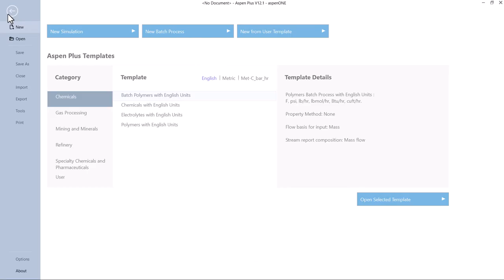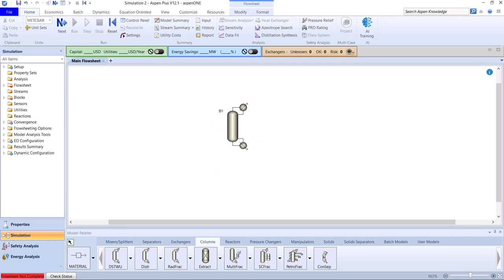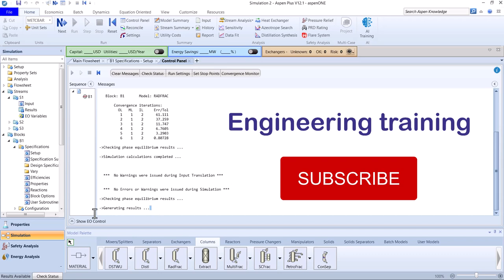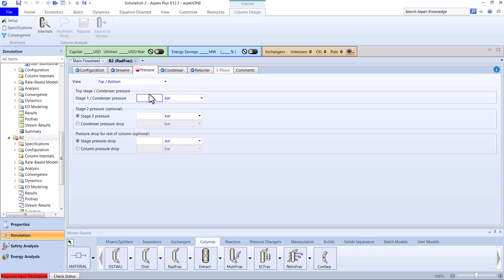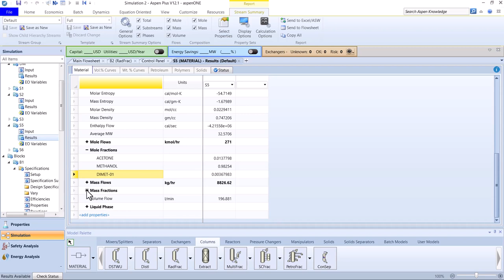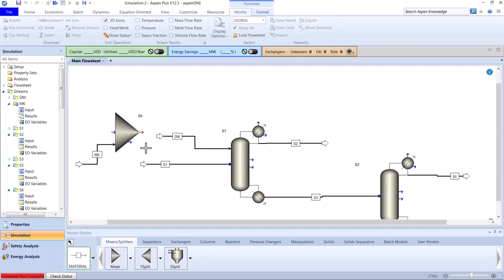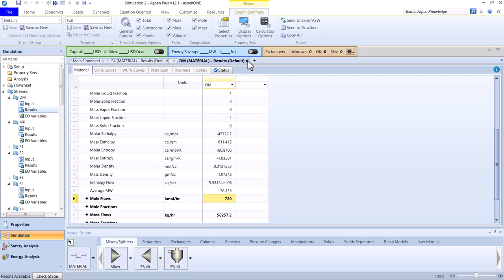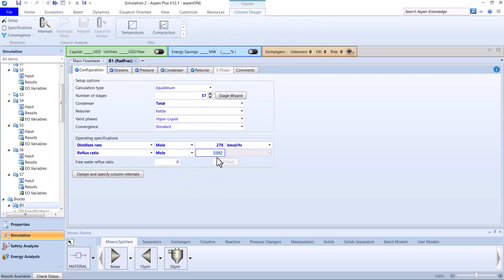Aspen Plus: Extractive Distillation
In this video, we simulated a process with extractive distillation column.